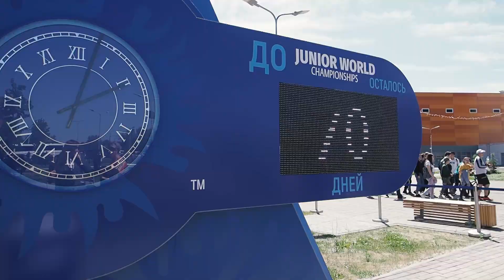70 дней до начала Первенства мира по спортивной борьбе в Уфе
Видеопродакшн Уфа РФ